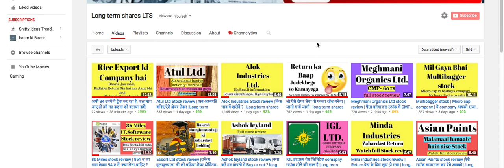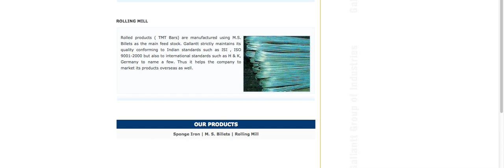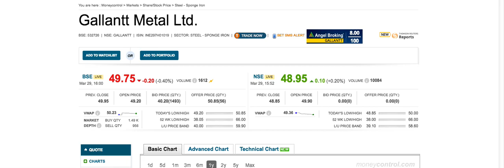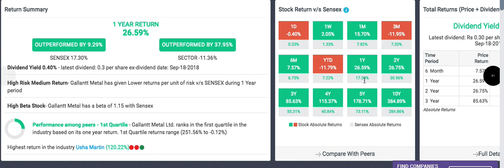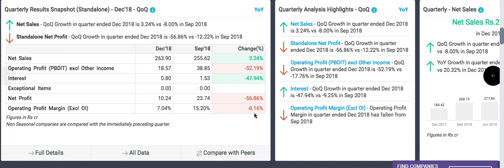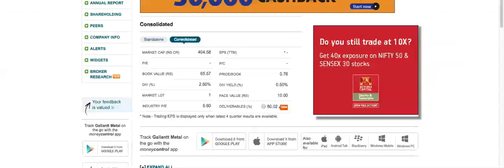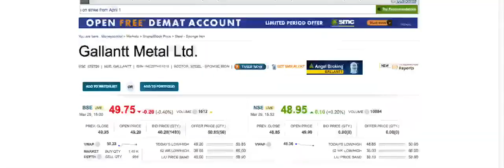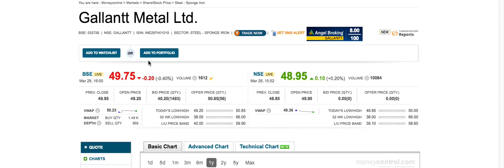Gallant Metal stock review | Multibagger बनने के लक्षण दिख रहे हैं | watch full video |LTS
Good quality ki Iron and metal company.